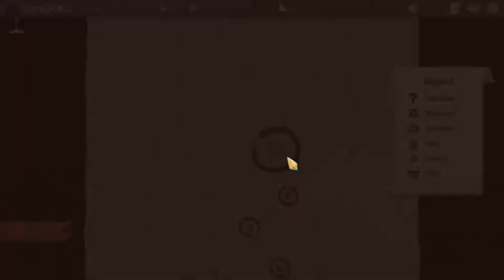Seeking Divinity - The Watcher - Slay The Spire - Let's Play Gameplay 30 [Patch 2.0]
This is my let's play of Slay the Spire.  I'm just getting started with the game, so I don't know much of what I'm doing, but the concept - a roguelike deckbuilder - is interesting and the gameplay is fun.  Hope you enjoy!

Previous Let's Plays

Features
Two core characters that each have their own unique set of cards. (With more planned)
200+ fully implemented cards.
50+ unique combat encounters.
100+ different items to be found.
Procedurally generated levels.
Tons of unlockables.